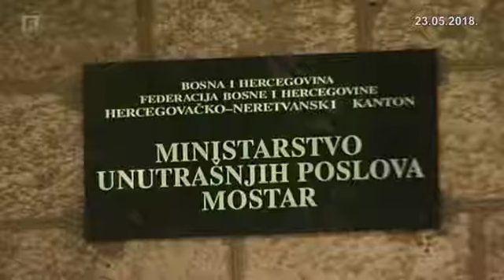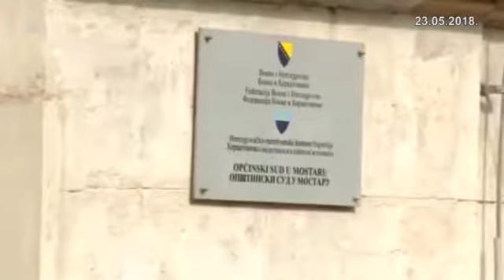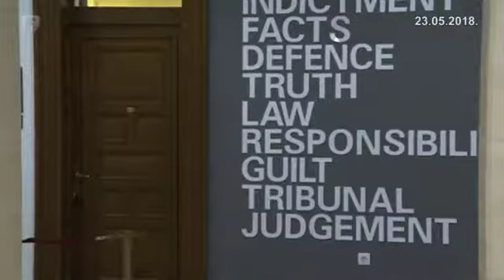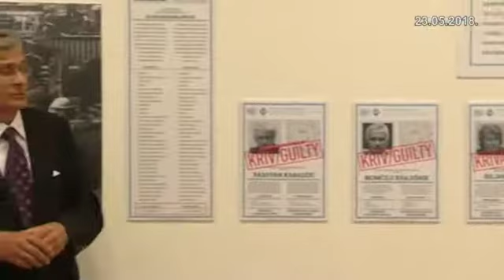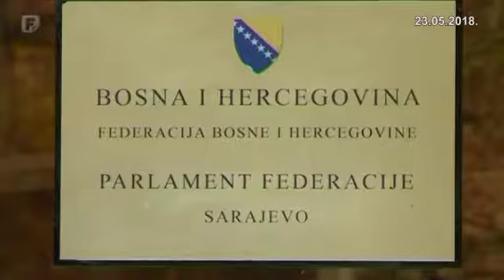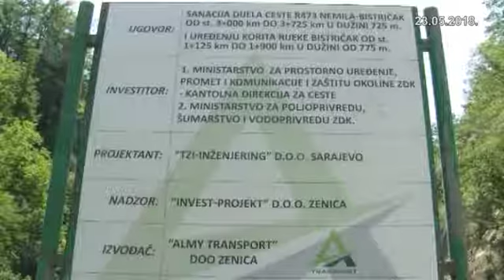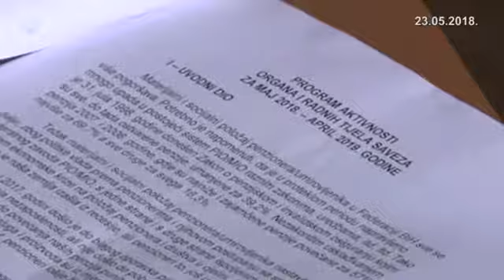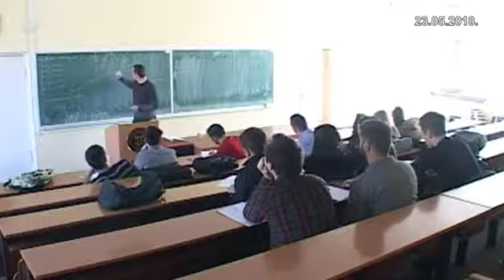Federacija Danas 23.05.2018